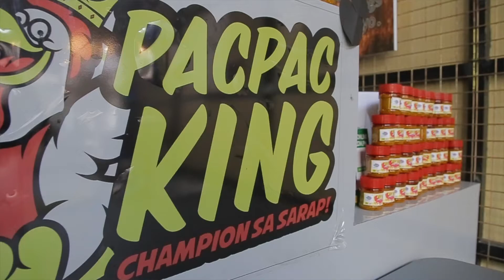Unlimited Wings for only Php 259 at Pacpac King - Acienda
Food will always bring people together 🍽 Bring your family and friends here in Acienda and check this new go-to dining place where the crispy and flavorful chicken wings are unlimited for only PHP259. Watch this video to know more.
Visit us at KM 48 Emilio Aguinaldo Highway, Lalaan I, Silang Cavite.